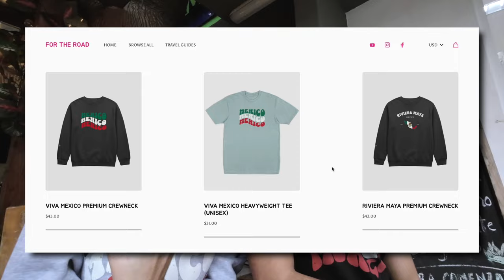What They DON’T Tell You About Marrying A Mexican 🫠🇲🇽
In this living in Mexico vlog, we're exposing what it's REALLY like to be married to a Mexican🇲🇽👀 Brace yourself for a candid exploration of the shocks & challenges that come with inter-cultural relationships, specifically between a South African & a Mexican 🇲🇽🫶🇿🇦

What to Expect in this Video:

00:00 Intro
00:26 Coffe Shop in Playa del Carmen | Cape Cafe
04:53 Christmas in Playa del Carmen
11:08 Thank you

(In this video: dating a mexican, dating in mexico, problems when dating a mexican, living in mexico, living in mexico vlog, living in mexico as an expat, dating a mexican man, dating a mexican guy, mexico culture shock, mexican culture shock, cultural shocks in mexico, marrying a mexican, marrying a mexican citizen, marrying a mexican man, marrying into a mexican family, interracial relationship, interracial marriages, interracial relationship problems, intercultural marriage)